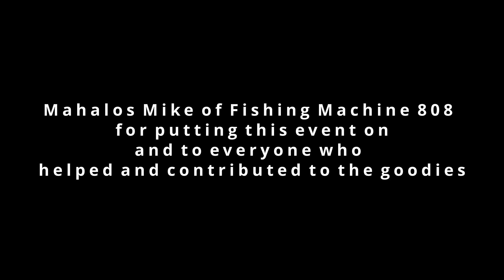Mike's Friends Fishing Get Together 2023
Come join me, Pomaika'i, for Mike's Friends Fishing Get Together.  It was nice to be invited by Mike of Fishing Machine 808 and I met some great fishermen as well as other YouTubers.  All in all there were 13 boats having fun, fishing, joking, and enjoying some friendly competition.